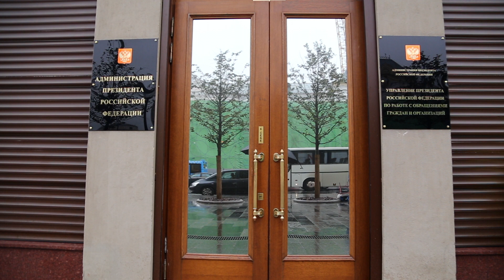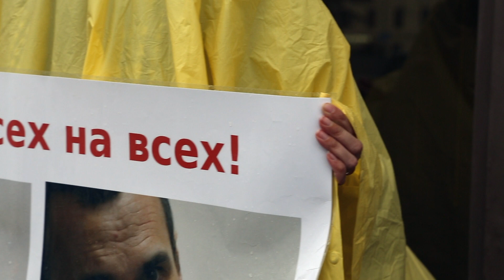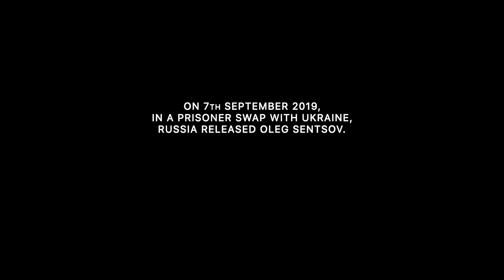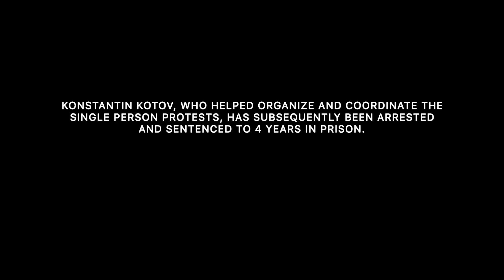My Personal Protest (Save Oleg Sentsov)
The personal protest of Alexandra Orlova.

On 24.09.18, Alexandra was one of many who took part in an organised series of single person petitions directed towards the Russian presidential administration for the release of Ukrainian film maker Oleg Sentsov.

On 7 September 2019, in a prisoner swap with Ukraine, Russia released Oleg Sentsov.

At present, more than 100 Ukrainian citizens remain imprisoned in Russia. Konstantin Kotov, who helped organize and coordinate the single person protests, has subsequently been arrested and sentenced to 4 years in prison.

FREE KONSTANTIN KOTOV!